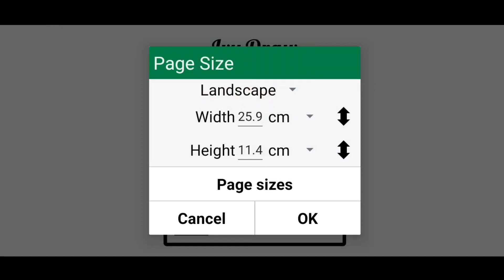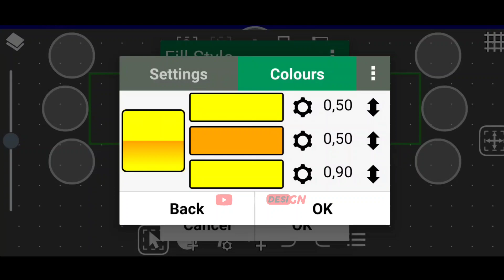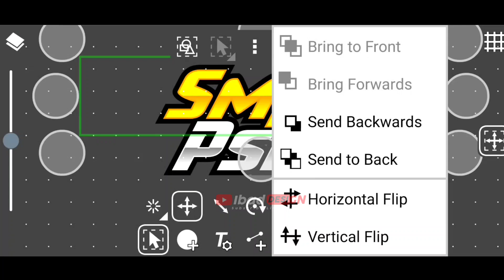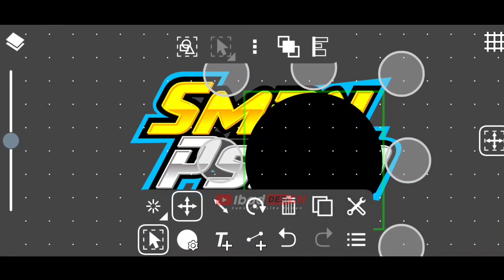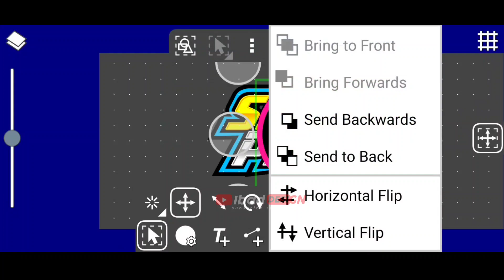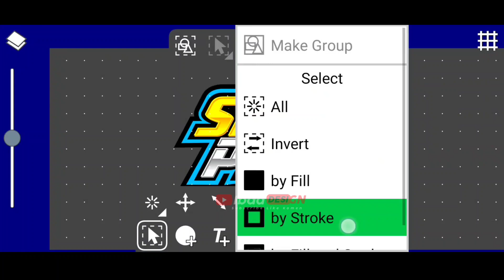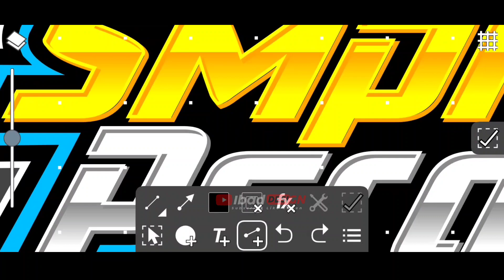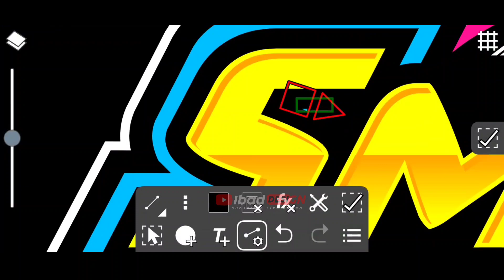CARA MEMBUAT LOGO CAV simple TERBARU 2020||Ivy Draw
Oke gaes, Di tutorial kali ini kita akan membuat  logo "SAMPUN PASRAH" di aplikasi Ivy Draw, Terimakasih udah mampir di channel ini, jangan lupa klik like jika kalian suka tutorialnya, klik subscribe jika kalian ingin tutorial tutorial menarik selanjutnya

Matursuwun lurr wes mampir channel iki support terus ya ojo lali